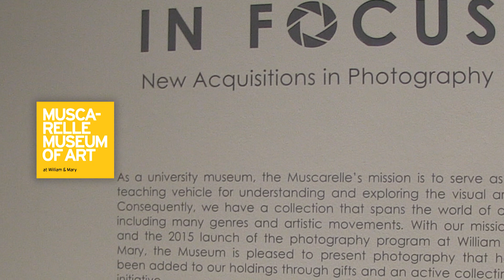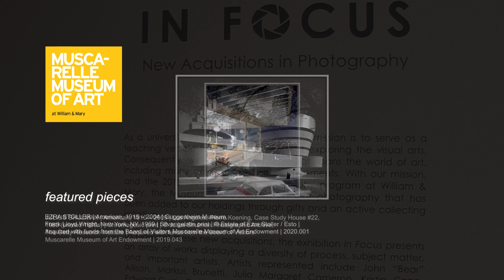In Focus: Photography at the Muscarelle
David Brashear, Director of the Muscarelle Museum of Art at William & Mary, discusses Ezra Stoller's "Guggenheim Museum" and Julius Shulman's "Case Study House #22," two pieces featured in the museum's exhibition of its photography.